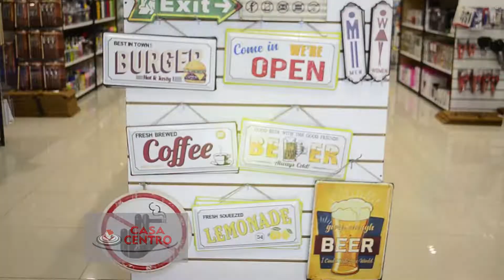CASA CENTRO - Artigas